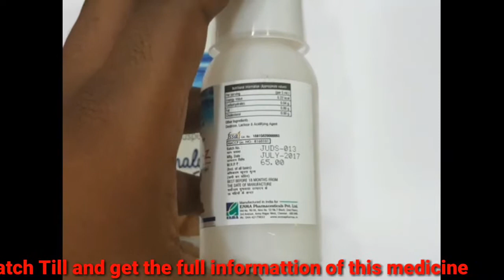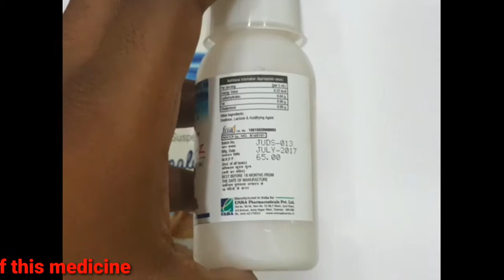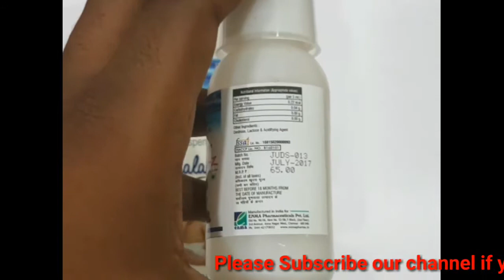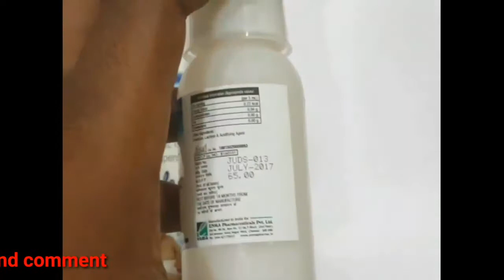Enmalac Z in tamil ,பொருளடக்கம்,பக்க விளைவுகள் மற்றும் விமரிசனங்கள்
Prebiotic / Probiotic in Tamil (ப்ரீபியாடிக் / ப்ரோபிஒடிக்) பயன்பாடுகள்

Prebiotic / Probiotic (ப்ரீபியாடிக் / ப்ரோபிஒடிக்) பின்வரும்நோய்களின் நிலை மற்றும் அறிகுறிகளில், சிகிச்சை, கட்டுப்படுத்தல், தடுப்பு, மற்றும் முன்னேற்றம் ஆகியவற்றுக்கு பயன்படுத்தப்படுகிறது:

எரிச்சல் கொண்ட குடல் நோய்குடல் அழற்சி நோய்தொற்று வயிற்றுப் போக்குஇருதய நோய் கீழ் ஆபத்துஆண்டிபயாடிக் தொடர்பான வயிற்றுப்போக்குதொற்று மற்றும் நோய்க்கிருமி கட்டுப்படுத்தி-வயிற்றுப்போக்கு

Prebiotic / Probiotic in Tamil (ப்ரீபியாடிக் / ப்ரோபிஒடிக்) - பக்க விளைவுகளை

Prebiotic / Probiotic (ப்ரீபியாடிக் / ப்ரோபிஒடிக்) உள்ளடங்கிய மருந்துகளினால் ஏற்படக்கூடிய பக்க விளைவுகள் பின்வரும் பட்டியலில் உள்ளது. இது ஒரு முழுமையான பட்டியல் அல்ல. இந்த பக்க விளைவுகள் சாத்தியம், ஆனால் எப்போதும் ஏற்பபடுவதில்லை. சில பக்க விளைவுகள் அரிதானவை, ஆனால் தீவிரமாக இருக்கலாம். நீங்கள் பின்வரும் பக்க விளைவுகள் இருப்பதை கவனித்தால், குறிப்பாக, அவை போகாமல் இருப்பதை கவனித்தால்,உங்கள் மருத்துவரை அணுகவும்.

எரிவாயுவீக்கம்